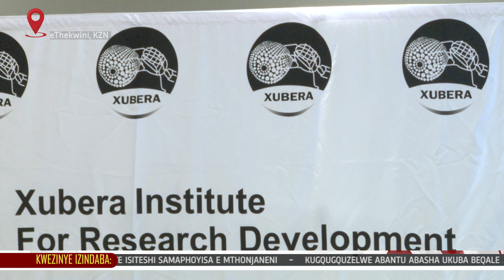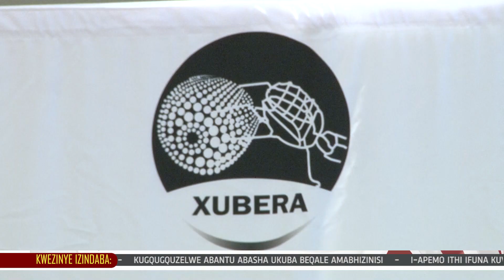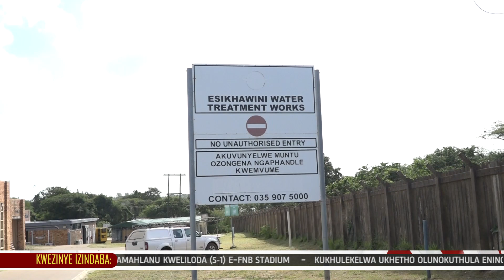UKUTSHWALWA KWENKOSI YASEMDLETSHENI.OWEZEZIMBONI UTUSA EYENDWANGU.1KZNTVNEWS 03 MAY 2024